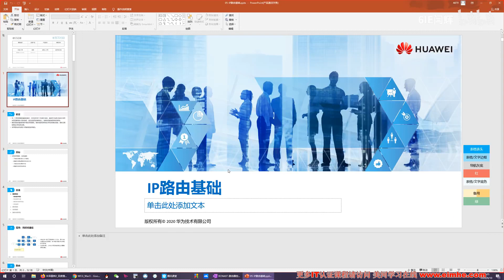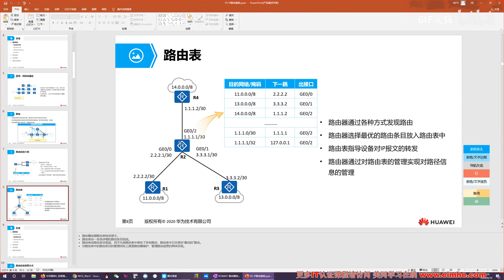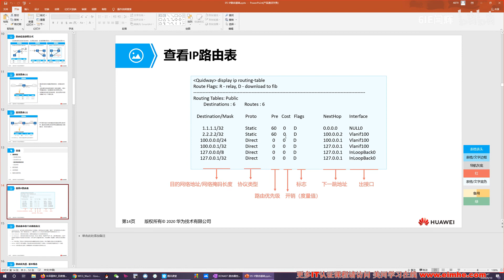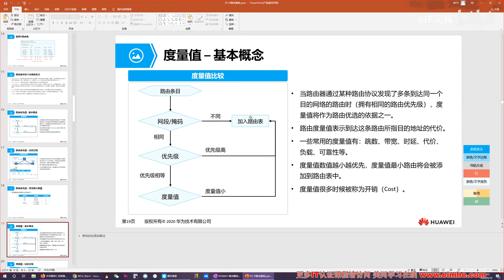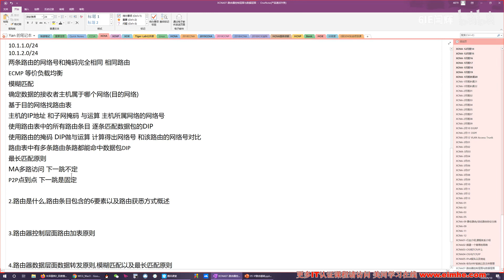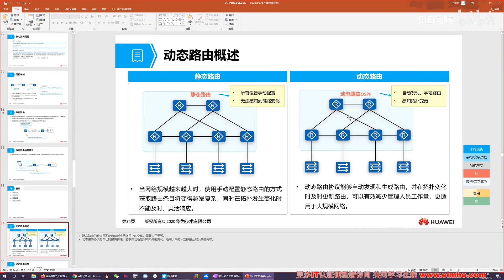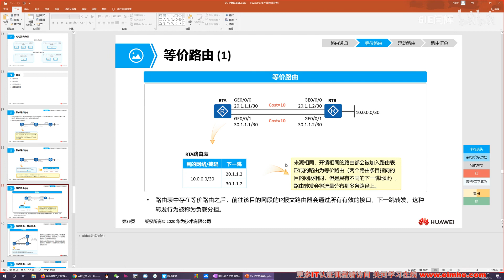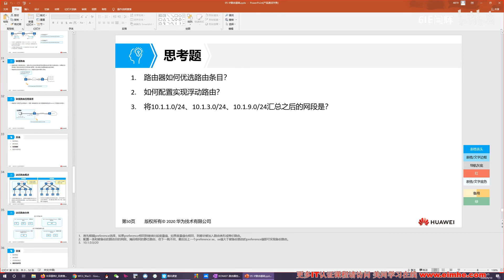7 HCIA+CCNA7 IP路由基础